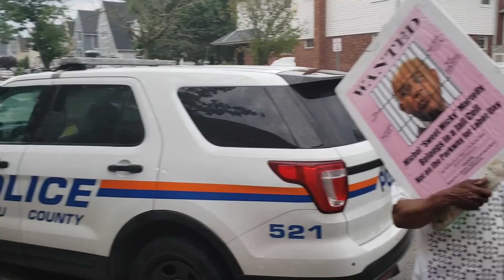Manifestation anti Martely en face Restaurant Meli Melo New York -Long Island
Manifestation anti Martely en face Restaurant Meli Melo New York -Long Island  - Martelly accuse de money launderiing